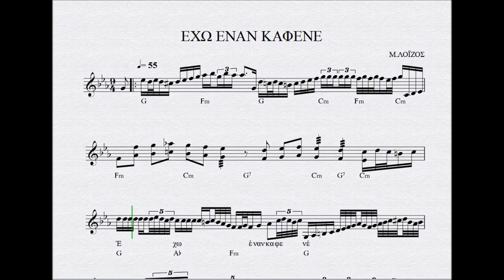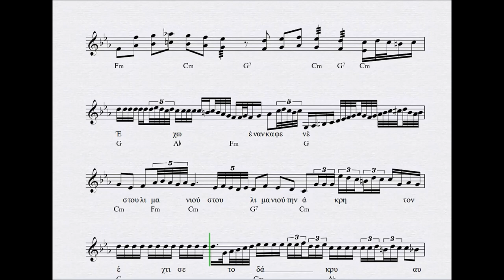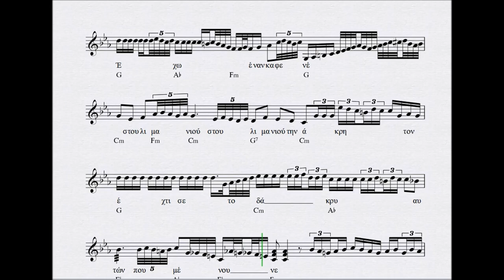ΕΧΩ ΕΝΑΝ ΚΑΦΕΝΕ - ΠΑΡΤΙΤΟΥΡΑ ΜΑΝΟΣ ΛΟΙΖΟΣ